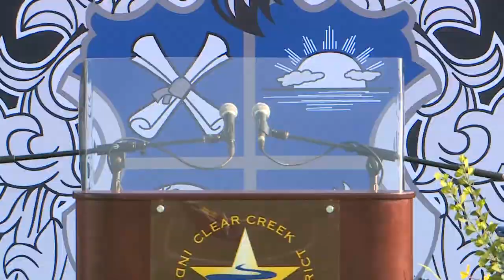CCISD 2023 Graduations - Clear Horizons Early College High School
Ceremony begins at 8:00 A.M.